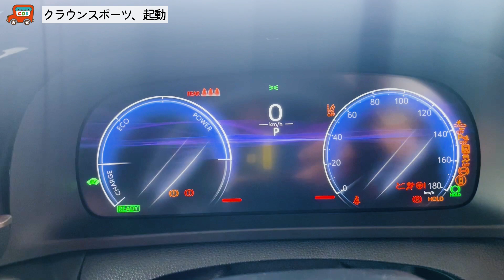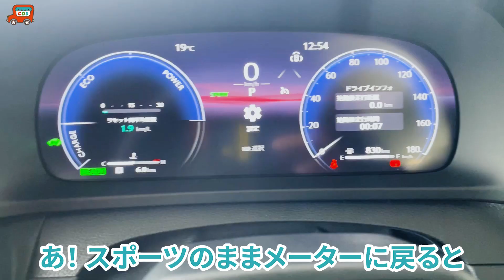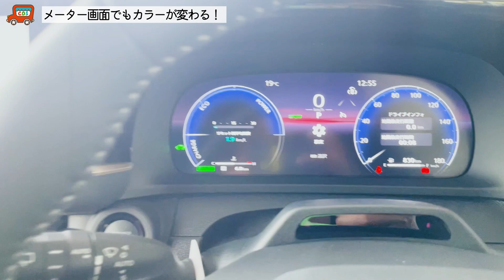【徹底解説 クラウンスポーツ 内装レビュー】外装のカラーも素敵！もちろん内装もやっぱりスゴイ？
宮崎県ダイハツ車販売台数5年連続No.1
出演しているヤノとワクツとハマもご相談お待ちしております！

〒885-0005
宮崎県都城市神之山町1796-6
💐車検のコバック 都城鷹尾店
〒885-0081
宮崎県都城市鷹尾3-4660-3
💐軽が安い　カードックサービス
〒885-0005
💐カードックサービス　大型店
〒889-1914
宮崎県北諸県郡三股町蓼池4432-1

【今回も情熱が止まらない目次】